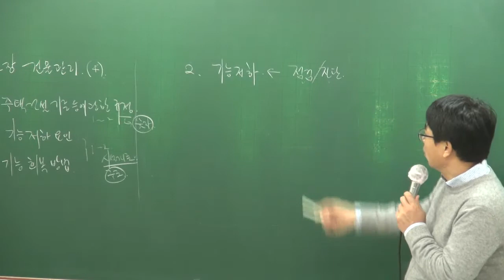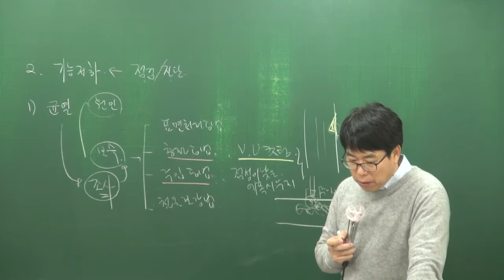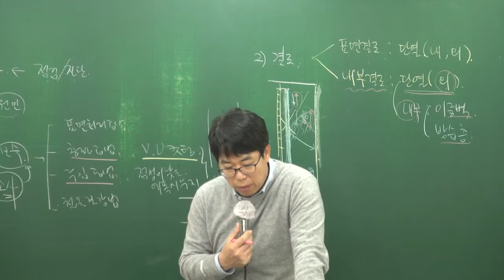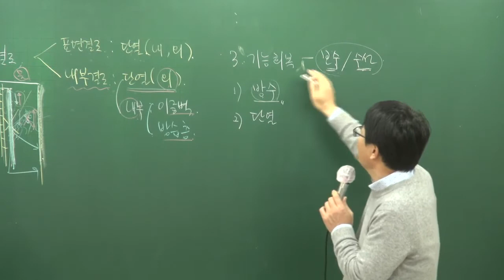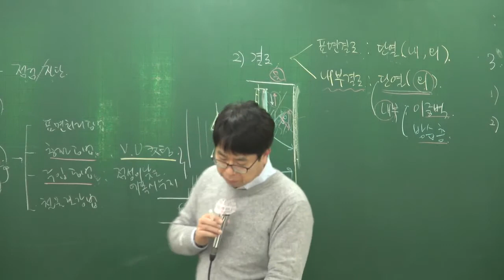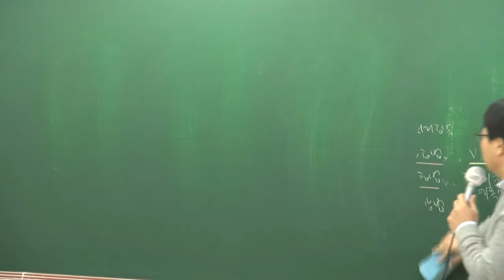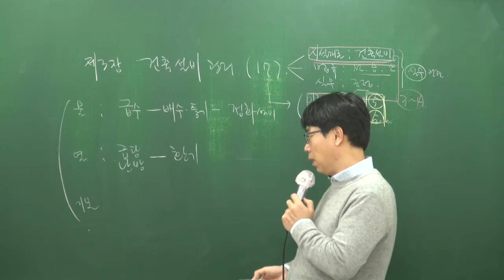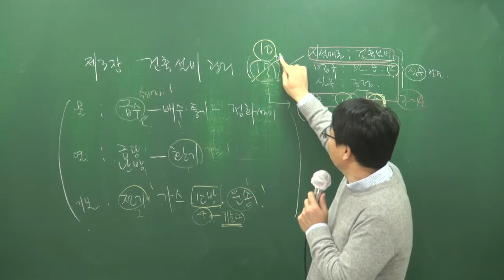[주전무] 2018년 기본이론 관리실무 1-16